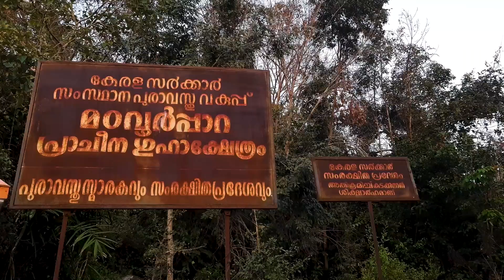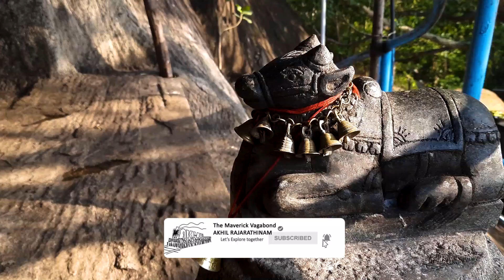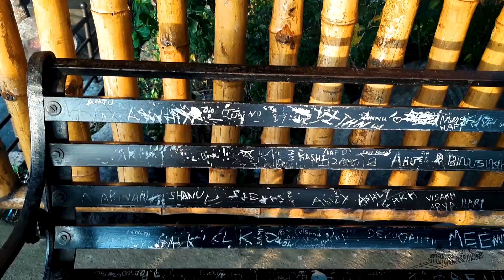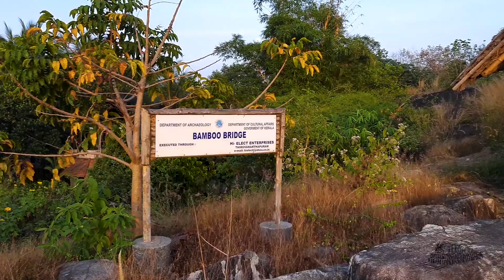Madavoorpara Rock Cut Cave Temple | മടവൂർപാറ ഗുഹാക്ഷേത്രം | Places to visit in Trivandrum | 2020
Away from the hustle-bustle of the city, in a tiny sleepy hamlet, experience Thiruvananthapuram’s ancient natural attraction, Madavoorpara, in an all-new way!

A lesser-known pristine destination situated 300 feet above sea level, Madavoorpara is a favourite with pilgrims and tourists. The place is noted for its cave temple and Bamboo Bridge.

History sleeps in the rock-cut Shiva Temple here that dates back to the 9th Century CE. The rock shrine currently under the protection of the Department of Archaeology has a pillar with inscriptions in Vattezhuthu, the ancient Malayalam script. The temple has attracted the attention of researchers and culture enthusiasts with its archaeological and historical significance.

Walk up to the hill through the Bamboo Bridge to spend some time in a serene and secluded space. The 100 m long Bamboo Bridge is a sight in itself. Besides the bridge, the bamboo huts atop the rock that bestows you with a panoramic view of the lush green surroundings stand apart as the main attraction of the place.

 A park that awaits children with its swings and slides is yet another added attraction for the families.  Atop this rugged hill, near a leafless white branched tree is the Ganga Theertham, an evergreen sacred pond.

This rocky spot have an amphitheatre, amenity centre and so forth in order to develop it into one of the major tourist attractions of the capital city.

While zipping across, never forget to lend your ears to the tunes of the birds. This tranquil beauty will definitely offer you an escape from the hum-drum of routine mundane life.

Let the wind make your hair dance. Let it cool your mind and refresh your soul as you sit far above all the pollution and uproar of the city spread out below you.

Getting there:
Nearest Airport: Trivandrum International Airport, via NH 66 and Kazhakoottam - Kilimanoor Rd, about 20 km
Nearest Railway Station: Thiruvananthapuram Central, via Sreekariyam - Pothencode Rd, about 17 km